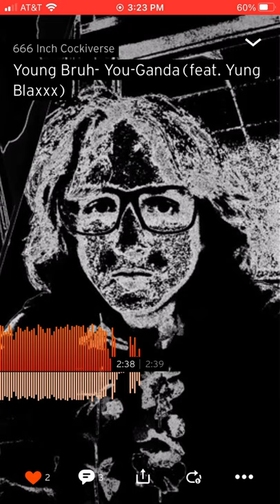Prelude to Penile Adventures (prod. Exposure, LilxPopy, Vamz Beats, Lizo, and more.)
What were Young Bruh and Yung Blaxxx up to prior to the formation of the Cocks? Listen and find out.

Tracklist:
Cacca(prod. Exposure)- 0:00
$50 Turntable(prod. LEGENDARY BEATS)- 2:14
Ta(prod. Taylorj)- 4:37
Ta Ta(prod. LilxPopy)- 7:55
My Bitch(prod.qg)- 10:46
GRUMBLE GRUMBLE(prod. Vamz Beats)- 13:44
Death of the Allmother- 16:01
ILLEST(prod. ProdBylxfi)- 17:00
Eyoff(prod.Lizo)- 19:05
Conservative Rapper- 22:59
You-Ganda(feat. Yung Blaxxx)- 25:23